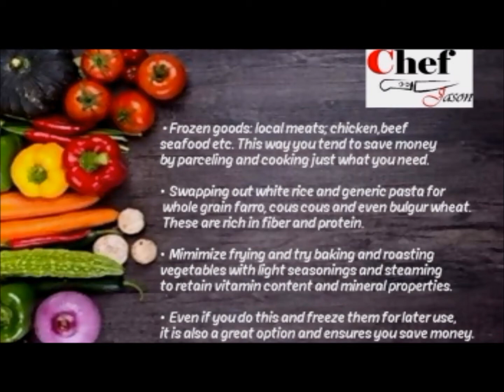Chef Jason Peru - Healthy Eating Tips & Food Choices during Covid_19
Chef Jason Peru speaks with Fazeer Mohammed of TV6's Morning Edition about some of the Ways we can eat healthy while working from home during Covid_19 and some tips on how to make sound food choices for your family.